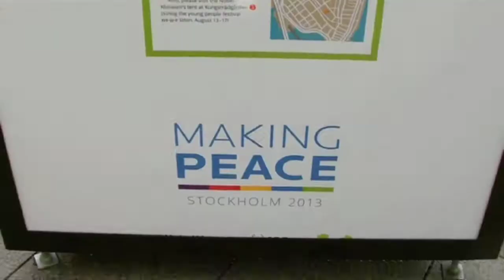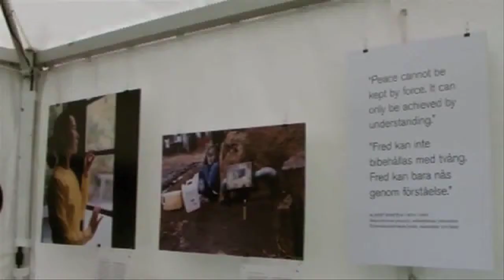Kathy Kelly Nobel Peace Prize Nominated at Stockholm Culture Festival 2013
The Power of Peace -
Documentary Portrait of
Kathy Kelly, Peace Activist &
3 times Nominated to the Nobel Peace Prize

Al Noor Production -
Works directed by Abir Alsayed

Making Peace -
Outdoor Photo Exhibition
by Ashley Woods (Magnum Photos / VII)
and edited by Karin Aneser (Focus Magazine)